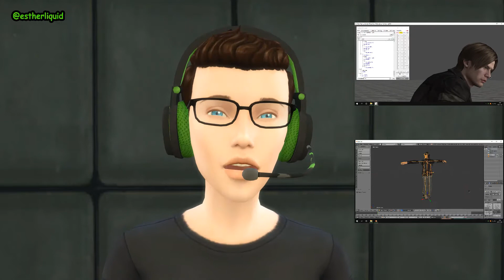Video Presentacion de Mi Canal de Youtube